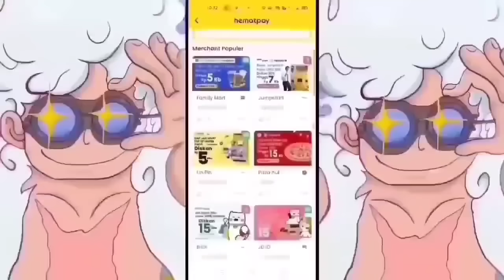FULL ONE PIECE 1100 - NGERI! KEMUNCULAN EPIC DRAGON! SEMUA ORANG TERKEJUT MELIHAT BERITA GILA INI!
FULL ONE PIECE 1100 - EPIC! DRAGON BENAR BENAR MUNCUL! SEMUA ORNG TERKEJUT MELIHAT BERITA GILA INI!